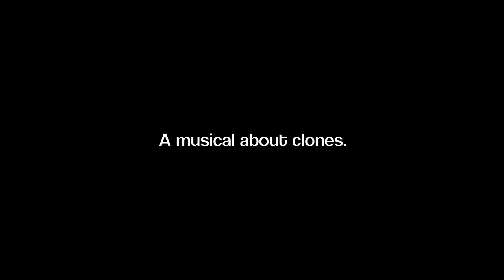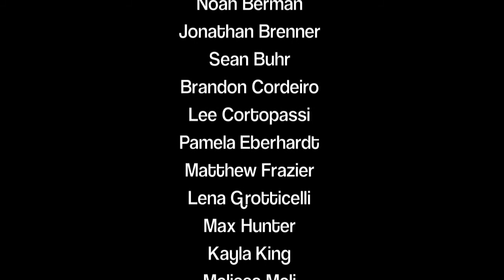The Runaway Clone Musical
The Runaway Clone is an original musical written by Jonathan Brenner and Pamela Eberhardt.